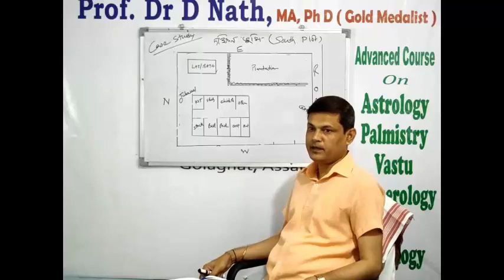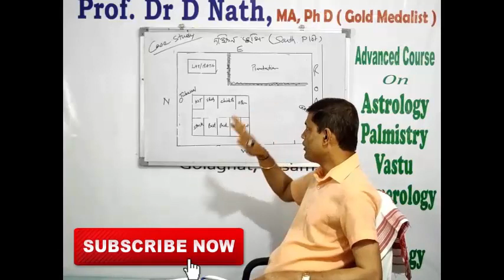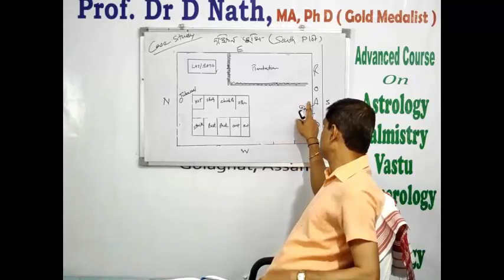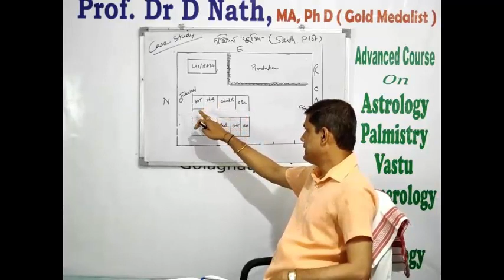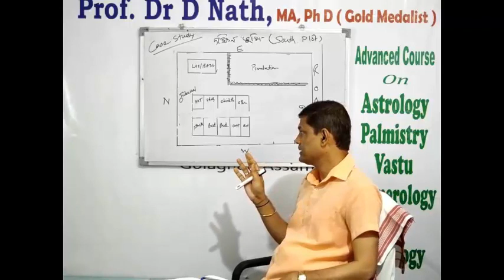South plot- Case study || দক্ষিন ভুমি ঘৰ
দক্ষিন ভুমি ঘৰ নিৰ্মানত সাৱধান ॥ ইয়াত ভুল কৰিলে জীৱন বিপদজ্জনক ॥